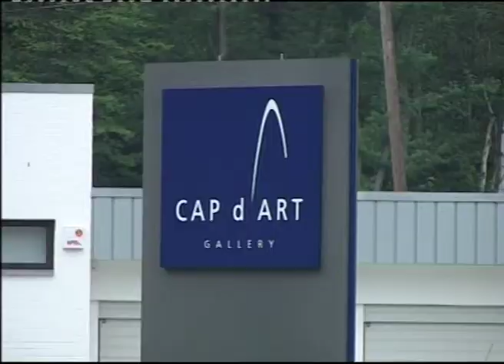"Les nouveaux guerriers " Philippe Pastor expose à Genval (Belgique)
Exposition à Genval; "Les Nouveaux Guerriers" de Philippe Pastor